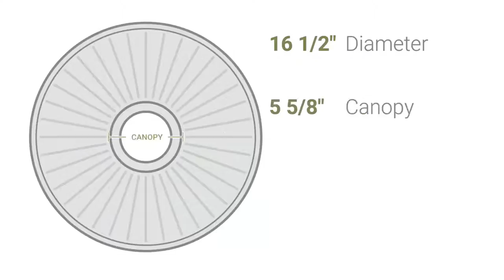Ekena Millwork CM16AP 16 1/2"OD x 3 5/8"ID x 1 1/8"P Apollo Ceiling Medallion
Ekena Millwork CM16AP 16 1/2"OD x 3 5/8"ID x 1 1/8"P Apollo Ceiling Medallion (Fits Canopies up to 5 5/8")